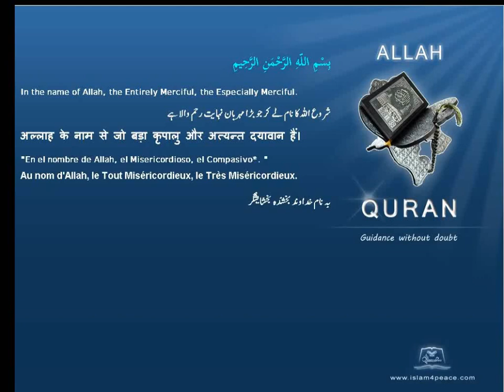Quran Arabic Tafseer Jalalyn 027 النمل An Naml The AntMeccan Islam4Peace com